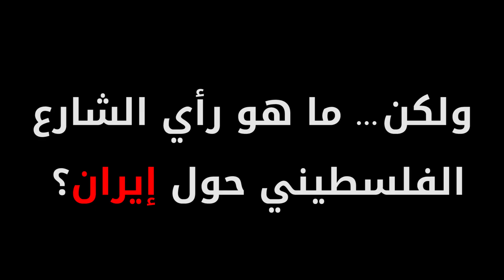حماس تبيع القطاع لإيران- وما رأي الشارع الفلسطيني بذلك؟